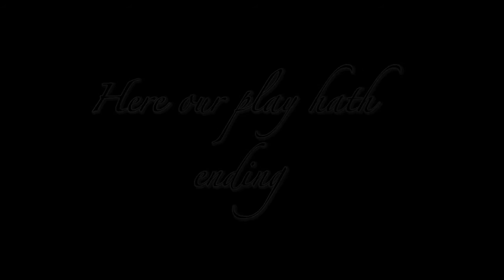Desert Mountain High School Macbeth Video Project DMHS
Enjoy our memes. The music in this film is not ours.